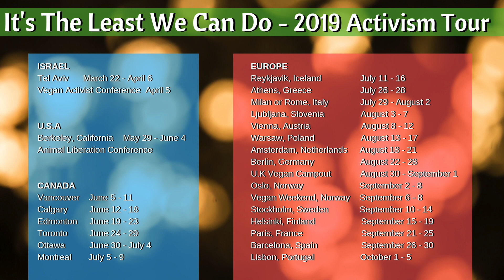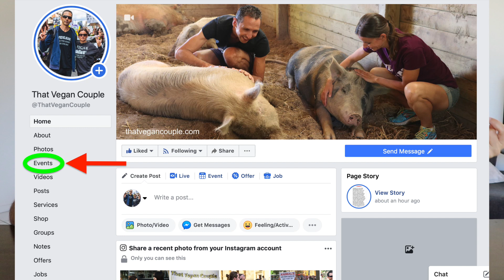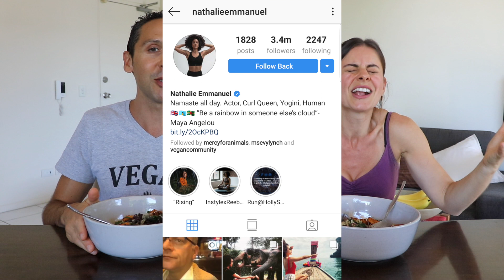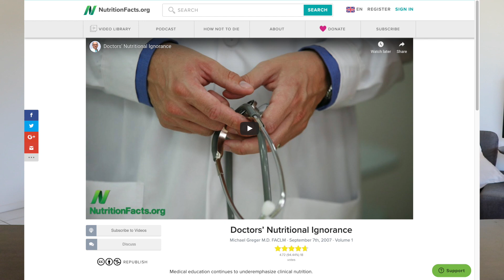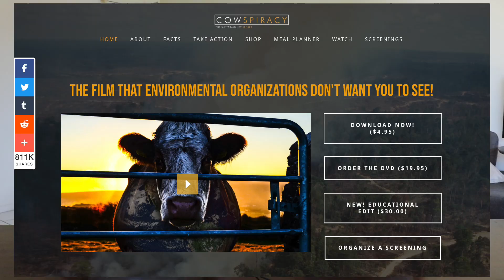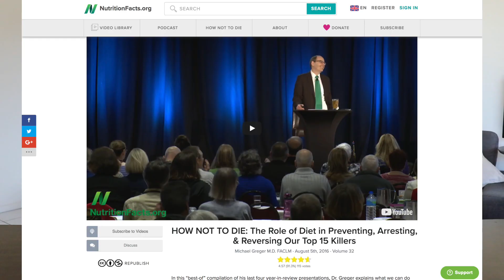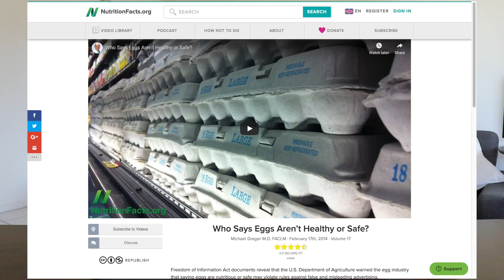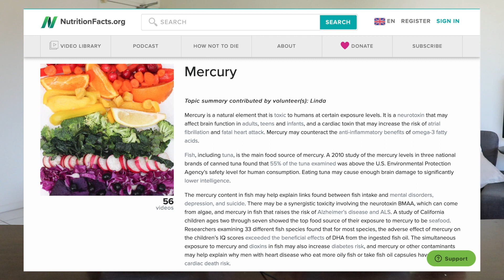BONNY REBECCA NO LONGER VEGAN | MUKBANG RESPONSE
★ REFERENCES
Spicy Braised Tofu Recipe (we use water instead of oil)

HOW NOT TO DIE: The Role of Diet in Preventing, Arresting, & Reversing Our Top 15 Killers